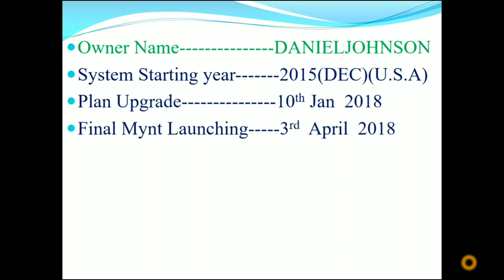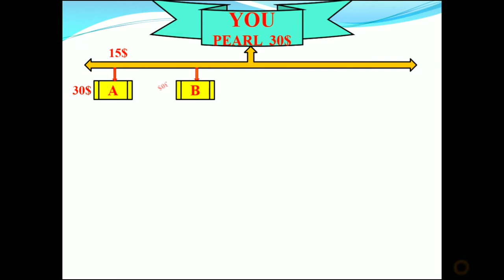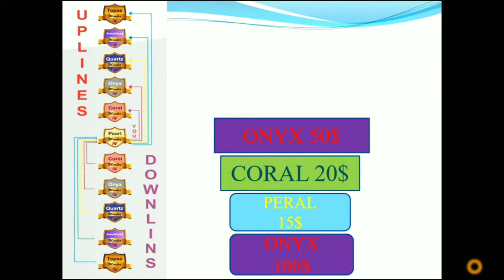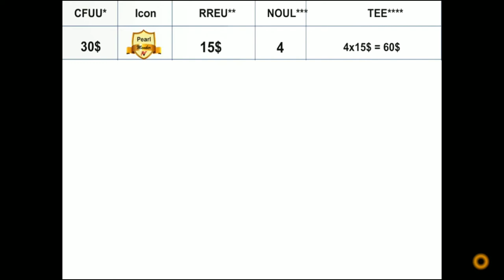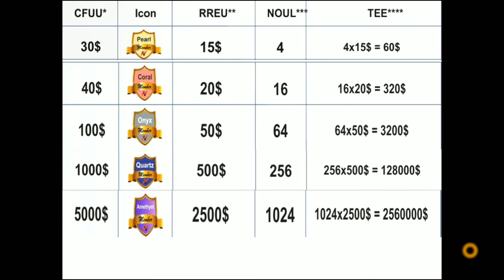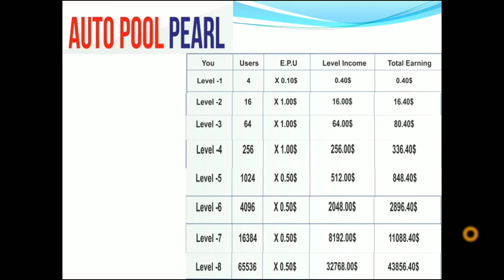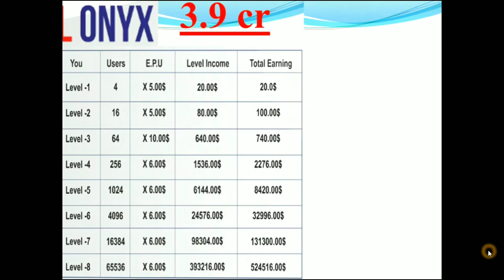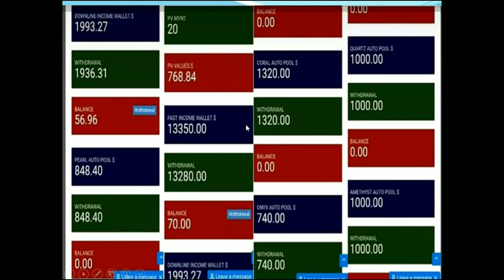Pearl vine international Concept,full details plan 32 lucks to 393 corr auto pool income Electrical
Pearl vine  international Concept of Earning Electrical Earning Dollars message me Whats up me 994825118 Three

Pearl vine international link Singh up

just Investment of membership fee Rs.2500
Earning money life time unlimited

(HI.FRIENDS) *PEARLVINE AUTO FILLING INCOME*
Just 3 years u can get

*PEARL RANK*
1st year : 25200/-
2nd year : 8 lakes
3rd year : 24 lakes

*Coral Rank*
1st year : lakes
2nd year : 32 lakes
3rd year : 98 lakes

*Onyx Rank*
1st year : 2 lakes
2nd year : 96 lakes
3rd year : 2.9 crores

*Quartz Rank*
1 St year : 5 lakes
2 ND year : 5 crores
3 rd year : 9 crores
4 th year : 25 crores

*AMETHYST RANK*
1St year : 12 Lakes
2nd year :12 crores
3rd year 24 crores
4th year 70 crores
5 th year 196 crores

*Topaz Rank*
1st year: 27 Lakes
2nd year: 27 crores
3rd year: 54 Crores
4th year: 162 Crores
5th year: 393 Crores
*Regards*
GUNDU RAMESH
*Jai ho pearlvine* ONLY RS. 2250/- AAPKE DWAARA PAYMENT DEPOSIT KARNE PAR MAIN AAPKI 🆔 KO ACTIVATE KAR DUNGA.

 USA Based...Running in 135+ Countries Since 2015...Working and Non - Working Compensation Plan..
*Joining $30 (Rs.2,250/-)...Get Global Digital Account...Each referral $15...Refer Just 4..Eligible to Worldwide Auto pool Non -Working income of  $47,200 @ level 1...Total 6 Levels Plan...And $10 Distributed 8 Levels As Team Performance Wallet...UNLIMITED INCOME*

*No Binary Pair Match*
*No Tail*
*No Product Selling*
*No Repurchase*

Change Your Life with Pearlvine International...

*No Tail*
*No Product Selling*
*No Repurchase*

Name : RAMESH